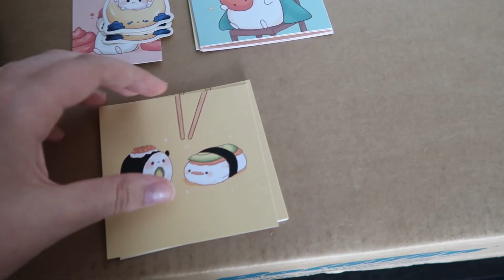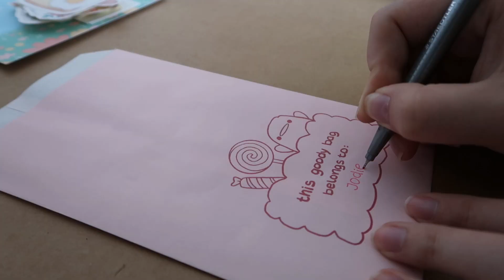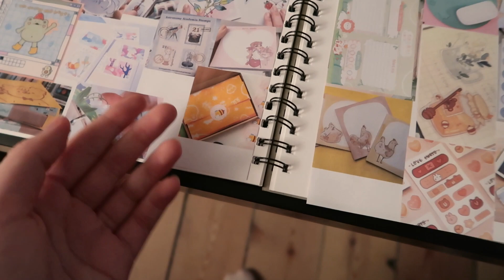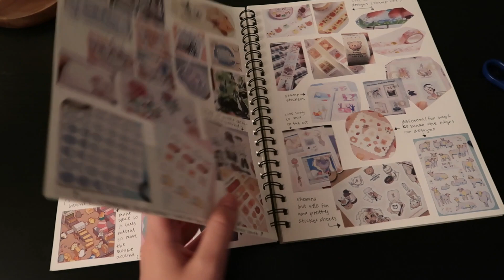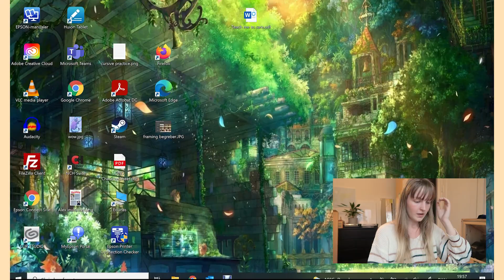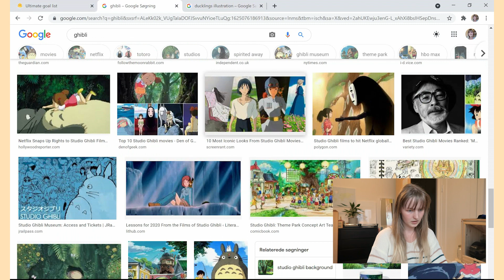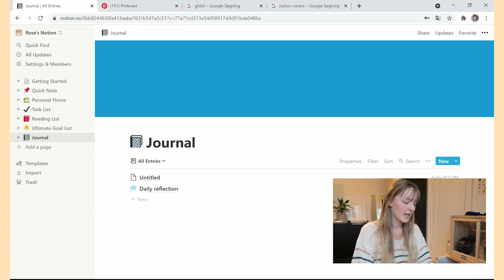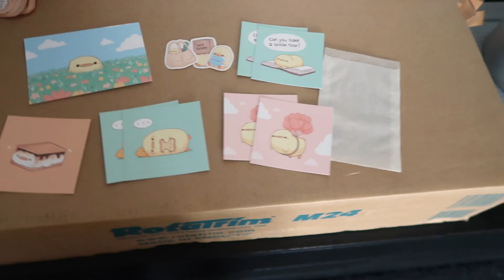STUDIO VLOG 028 💻 packing orders | inspo book | notion | vaccine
Lot of things is going on as always, I hope you will enjoy this week's events!

00:00 intro
01:50 talk + packing orders
06:00 talk + inspo book
17:00 notion
27:20 vaccine situation
33:50 ending + mini vacation